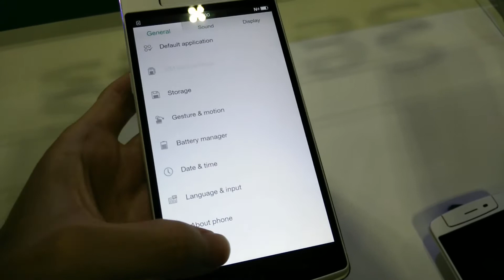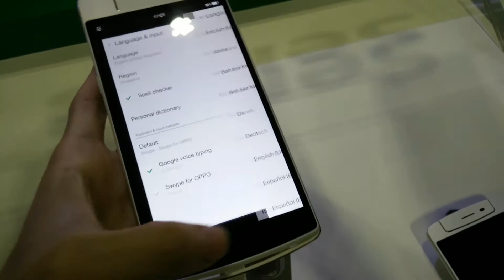OPPO N3 - Hands-on